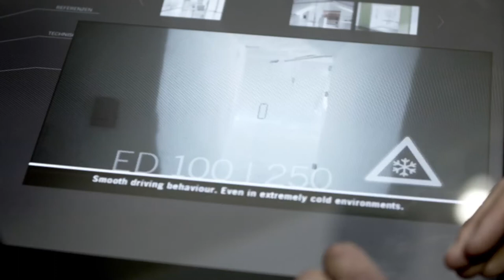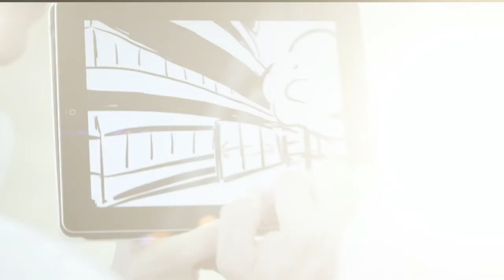Our Dorma History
Dorma was founded by Wilhelm Dörken and Rudolf Mankel as Dörken & Mankel KG in Ennepetal, Germany, in 1908.

The company is divided into six divisions: Door Control, Automatics, Glass, Movable Walls, Security Systems & Trade Counters. Dorma’s head office in Ennepetal controls 69 wholly owned companies in 45 different countries